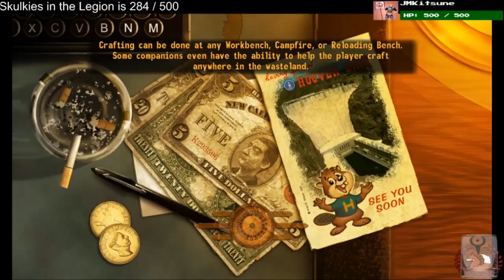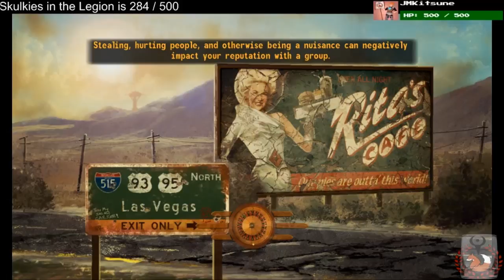JM Plays Fallout New Vegas Ep 210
Fallout: New Vegas takes place during the year 2281 and within the region surrounding the former city of Las Vegas (now called "New Vegas"), around four years after the events of Fallout 3, and roughly around 204 years since the Great War of 2077. At the time the game begins, three major powers seek control over New Vegas and its surroundings – The New California Republic (NCR), Caesar's Legion, and Mr. House. Since their last appearance in Fallout 2, the NCR has become overextended and mismanaged, but their expansion eastwards has allowed them to gain control of the majority of territories in the Mojave, with the only threat to their expansion coming from the slave-driving, Roman army-styled forces of Caesar's Legion, led by their leader Caesar, who have conquered and united 87 tribes further to the east, and now plan to conquer New Vegas. Four years before the start of the game, both sides came into conflict at the Hoover Dam, a major landmark that supplies power to New Vegas, and which both sides seek control over. As both sides prepare for a second, inevitable conflict over the dam, Mr. House, a mysterious businessman who presides over New Vegas as its de facto leader with an army of "Securitron" security robots, also seeks control of the dam while ensuring neither side gains control, and is moving towards the final stages of his plans.